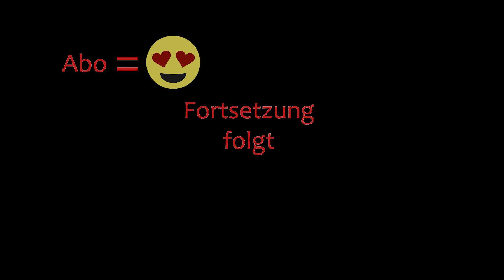THE LONG DARK 🏔️ Eindringling custom · Episode 82 · SATT und schwer beladen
🏔️ Let's Play The Long Dark - Custom Sandbox - Eindringling / Interloper - Episode 82

🏔️ Der Custom Code: 8sHN-bz8v-Khsn-2aKO-LgEA

🏔️ Leben #6

🏔️ Wir nehmen nur das Nötigste mit.

🏔️ Trotzdem ist es wieder so elend viel.

🏔️ Das wird dauern?